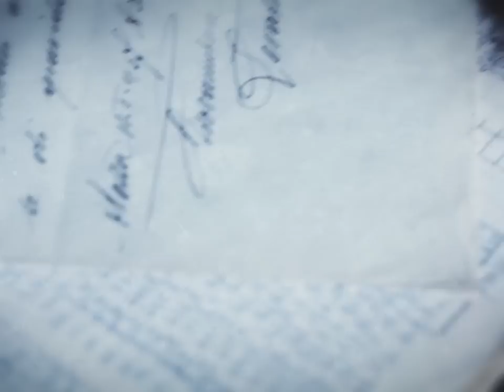SHAMPALOVE FW 12/13 Campaign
" More Terryfing than Any Horror Known to Man "

SHAMPALOVE - FW12/13 Collection

Directed by Martina Scorcucchi
Produced by Shampalove
Editing: Nicola Formicola
Set designer: Edoardo Tresoldi
Model: Elettra @Icon
Make Up: Daisy Calleja
Hair: Giulio Ordonselli @Toni&Guy Rome
Manicure: Nail Haus
Photographer assistant: Nelum Francesca Caramini
Styling assistant: Daniele Gallassi
Jewels: Albachiara Gatto
Location: Villa Strampelli, Rome
Feat. Anthea @alanidicastelporziano